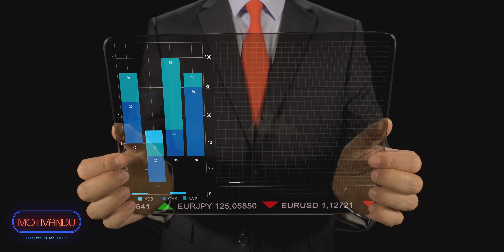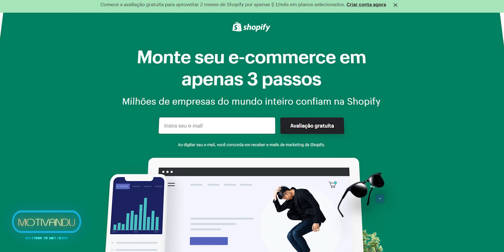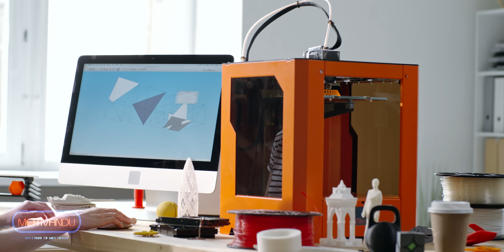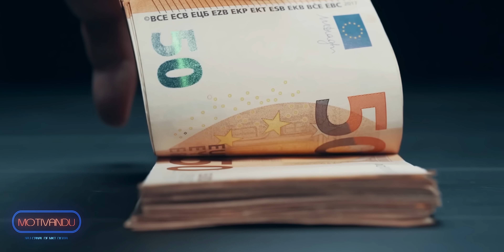DROPSHIPPING COMO COMEÇAR : A Forma mais ECONÔMICA e LUCRATIVA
2º PASSO ➡️ Coloque no checkout: MOTIVANDU
3º IMPORTANTE: Após clicar no link o cupom é ativado por poucos minutos, cuidado para não perder o cupom, muitas pessoas não seguem o passo a passo e perde inumeras vantagens.
4º CURSO GRATUITO DE DROPSHIPPING:
deixe nos comentarios "Eu quero curso hostinger" que você vai receber em primeira mão

Você que já entendeu que o segredo da riqueza não é estocar produtos ter trabalho com logística matéria-prima isso já foi importante mas as coisas mudaram nos dias de hoje quem realmente está buscando a riqueza Tem que focar apenas em uma única coisa a venda não só a venda mas a venda em escala você vender diversos produtos para diversas pessoas imagina a possibilidade de você vender inúmeros produtos sem ter nenhum deles em mãos com isso você evita diversos problemas de um e-comer tradicional e eu vejo que o maior problema deles é você ter produtos parados que não vende e você que está começando agora nesse universo de dropshipping como começar E você já entendeu como é incrível o seu funcionamento e principalmente sabe que os maiores gigantes da internet já utiliza Porque até mesmo eles já entenderam que o segredo é focar na venda porém Nem tudo são flores se você vive maratonando vídeos no YouTube comprando cursos preciso de informar que eu já tive uma loja grande de dropshipping e eu tenho conhecimentos importantes para te falar nesse vídeo e se você não tomar cuidado o seu sonho pode virar um grande pesadelo e o último dele sem sombra de dúvida é o mais importante de todos por isso eu te convido a assistir esse vídeo até o final que eu tenho certeza que ele vai te ajudar muito e se você já está gostando do conteúdo deixa um like aqui embaixo isso ajuda eu entender que você gostou do conteúdo e eu vou preparar mais conteúdos assim para você e se você quiser saber mais sobre empreendedorismo digital Aqui É o Seu Lugar já se inscreva aqui no canal ativando Quais são os principais problemas para quem está começando no dropshipping como começar como evitar o primeiro e grande motivo é o custo ninguém coloca na ponta do lápis quando você faz curso Fica vendo vídeo no YouTube ninguém vai te colocar isso na ponta do lápis Então somente quem tem experiência já fez dropshipping ou faz dropshipping como começar consegue te falar essas coisas e infelizmente muito curso que você vê aí o conteúdo pessoal nunca fez dropshipping e estar querendo ensinar isso é um divisor de águas porque às vezes você fala pô dropshipping como começar bem legal você não tem estoque você consegue escalar você consegue vender o produto que você nem tem Ok é realmente é verdade porém existem custos de operações que se você não saber que plataforma fazer se você não saber é como tipo de checkout tipo de pagamento escolher a sua margem vai diminuindo cada vez mais ou seja vai ficar um custo alto para você e você vai ganhar muito pouco às vezes acaba nem valendo a pena um dos principais custos em relação plataforma então tem a plataforma shopfi que ela é internacional todo mundo fala dela é uma excelente plataforma porém custo em dólar você vai pagar em torno de 100 a r$ 150 por mês tá então primeiro é um aluguelzinho que você vai ter ali a do mais r$ 150 é até que vai até que dá para levar porém não Só tem isso de custo tem mais custos foram chega no final das contas você acaba vendo que sua margem vai diminuindo cada vez mais e quem acaba ganhando muito

⚠️ IMPORTANTE!!! ⚠️
Todas as minhas opiniões neste canal são minhas, todos os cupons e vantagens são vigentes na data de publicação desse vídeo.

Todas as estratégias e investimentos envolvem risco de perda. Nenhuma informação contida neste canal deve ser interpretada como uma garantia de resultados ou aconselhamento de investimento.